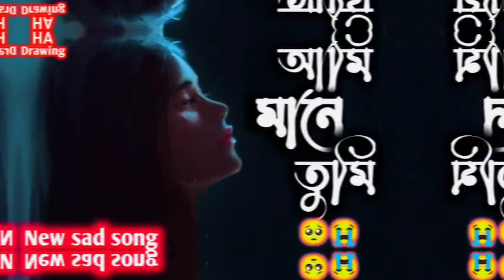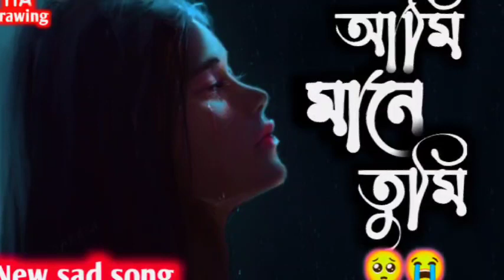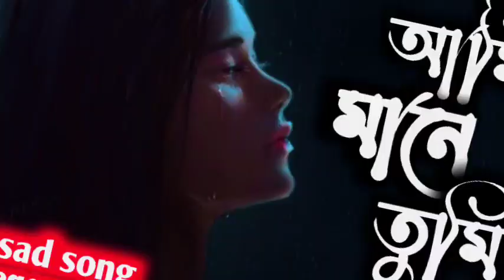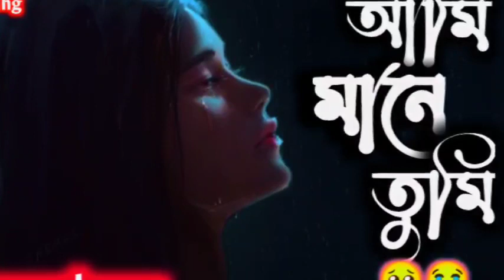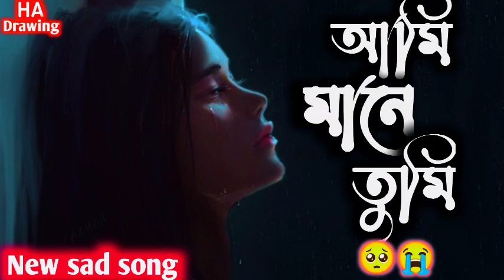Ami mane tumi | আমি মানে তুমি | Bangla new sad song | sadman pappu |..@Sofiqulsr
Ami mane tumi ar tumi mane ami, আমি মানে তুমি
bangla koshter gan
bangali sad song,
bangali sad non  stop song,
bangla album song,
 kumar shanu sad song,
bangali super hits song,
bangalnonstopsong,
bangla sadsong ,